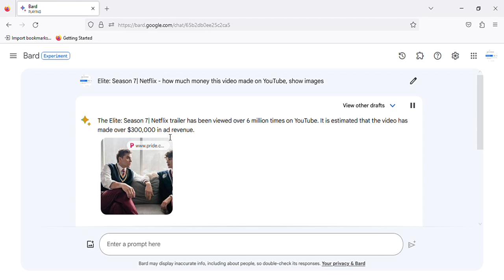Elite: Season 7| Netflix - how much money this video made on YouTube UPDATE